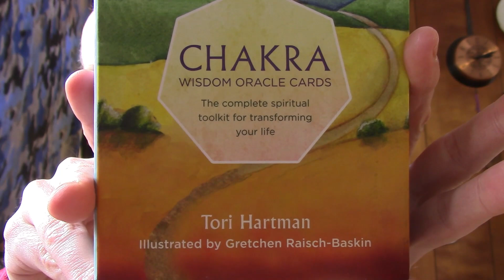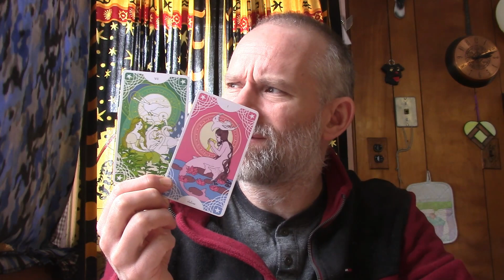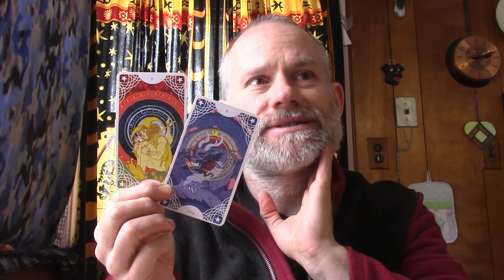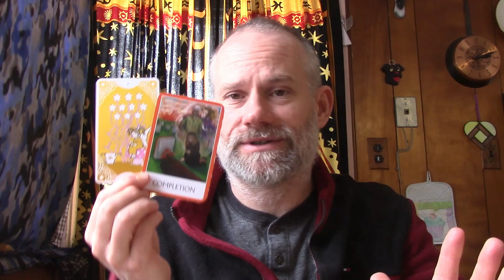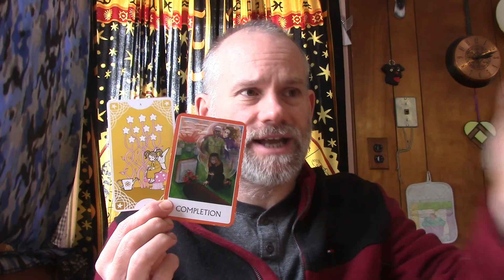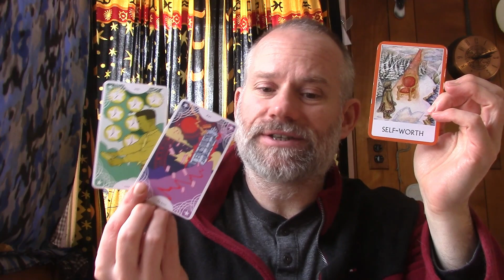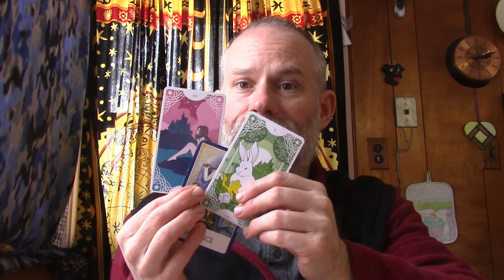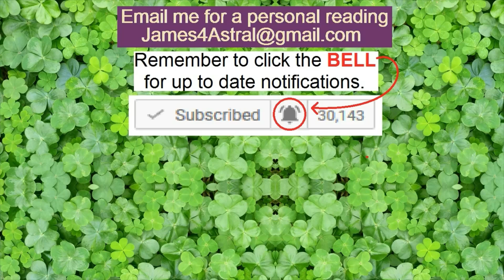Virgo - Is The Information Already There ?